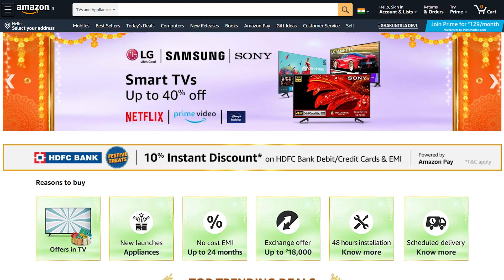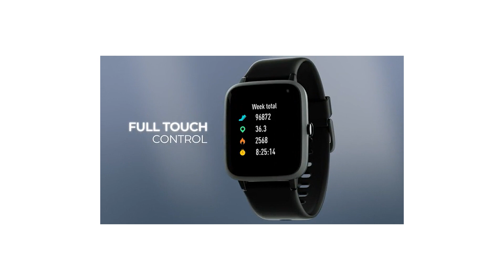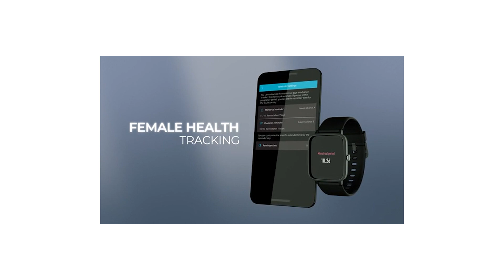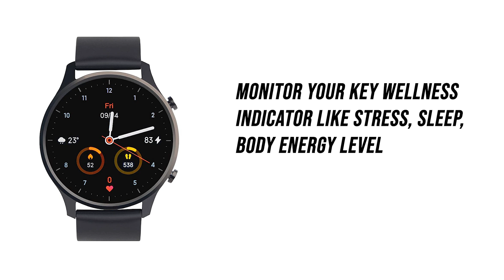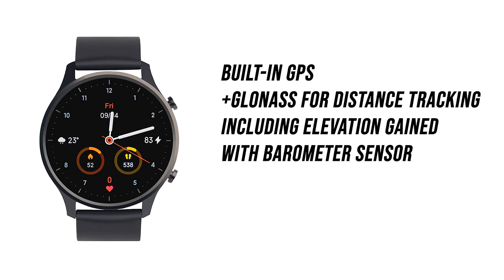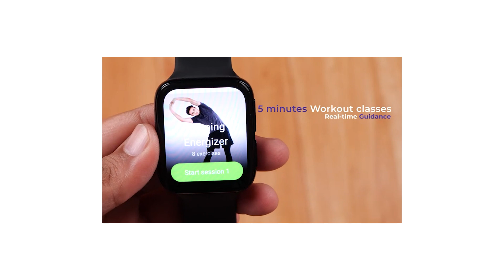Best Smartwatch 2020 on Amazon & Flipkart Big Billion Day Sale 2020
Hello Dosto, Flipkart big billion day sale 2020 is here, so if you want to buy smartwatch then this video might help you. So I have shortlisted top 5 smartwatches for you.

Smartwatch links:

Noise Colorfit Pro 2

MI Watch Revolve

HONOR Watch ES

OPPO Watch 41MM